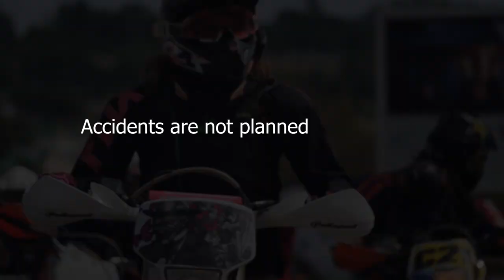Magalies Drive Safe Campaign (Short Vid) - Saturday, 20 April 2019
On Saturday, 20 April 2019 a road safety campaign was held along the R24 road in the scenic, yet busy, town of Magaliesburg, Gauteng Province, South Africa.The local business and tourism forum supported this campaign together with numerous campaign partners as well as the Mogale Local Municipality and Public Safety Department. The convener of the campaign was Mr Darrell Strydom of Africa Road Events.